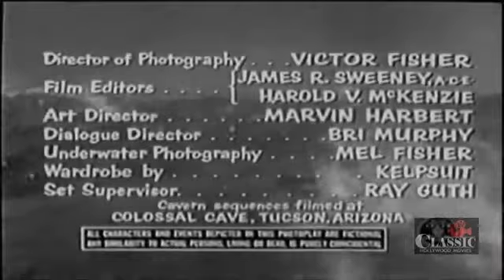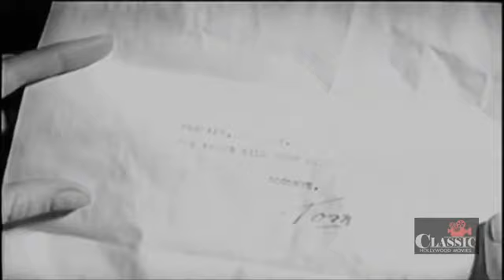The Incredible Petrified World (1959) | Full Movie | John Carradine | Robert Clarke | Phyllis Coat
Four adventurers descend to the depths of the ocean when the cable on their underwater diving bell snaps. The rest of their expedition, believing them to be lost, abandons hope of finding them. Exiting the diving bell, the party finds themselves in a network of underwater caverns. They encounter a shipwreck survivor. He tells them he has been there for 14 years and that there is no way out. The two men in the exploring party believe him only after a hike to a volcanic vent that supplies the caverns with oxygen. On the surface, Prof. Millard Wyman, the elder scientist who designed the original diving bell, decides to try again to explore the depths of the ocean. He finds out that there is another diving bell in existence that is identical to the one that was lost...

Director: Jerry Warren
Writer: John W. Steiner (original screenplay)